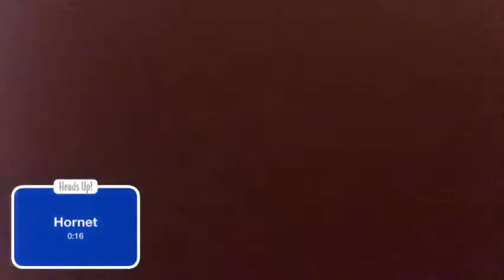Heads up 8